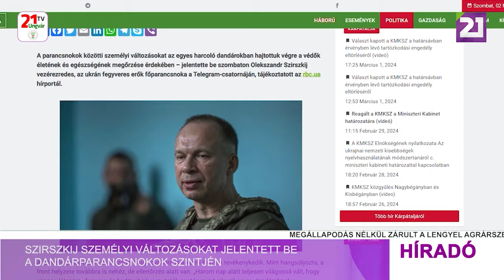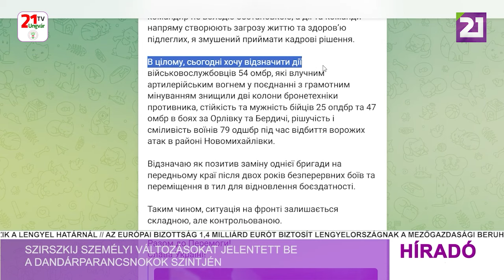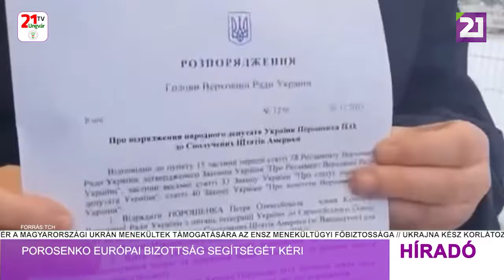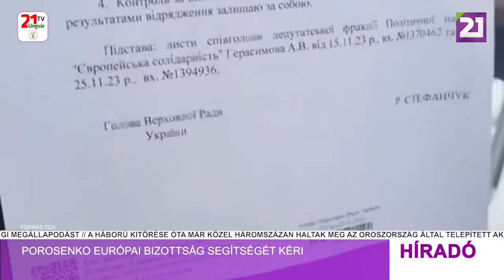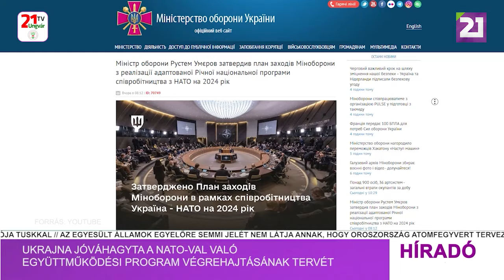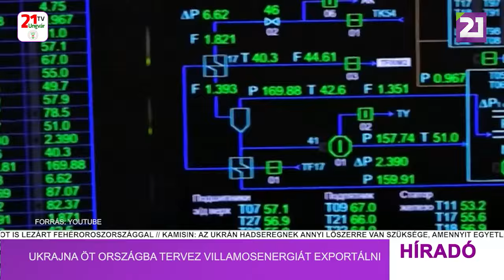Híradó (2024.03.02) Délutáni hírek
-Szirszkij személyi változásokat jelentett be a dandárparancsnokok szintjén
-Porosenko Európai Bizottság segítségét kéri
-Az EU fokozza az ellenőrzéseket, hogy enyhítse a saját gazdáinak a félelmeit
-Ukrajna jóváhagyta a NATO-val való együttműködési program végrehajtásának tervét
-Ukrajna öt országba tervez villamosenergiát exportálni